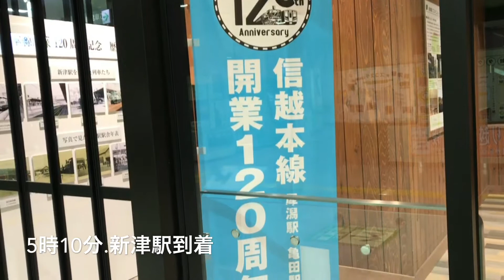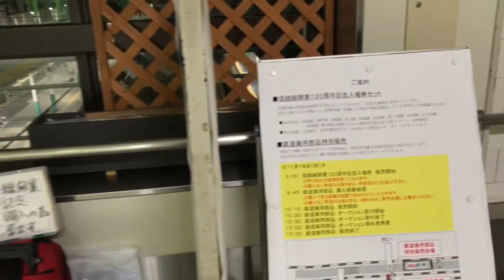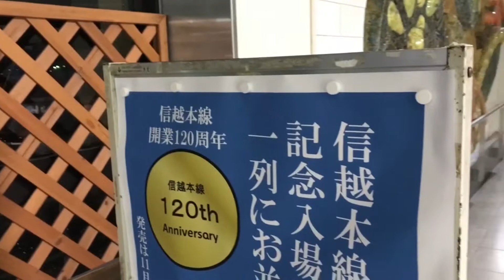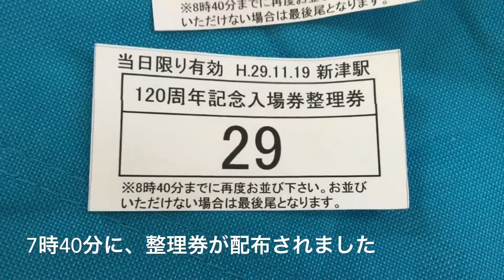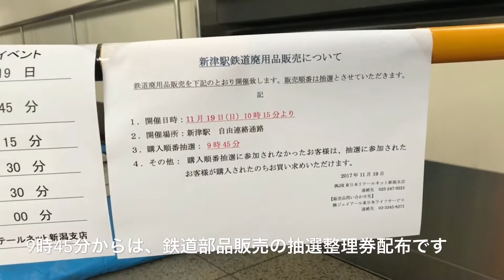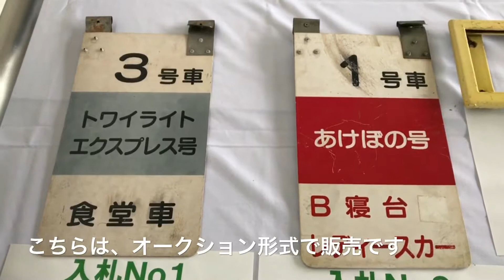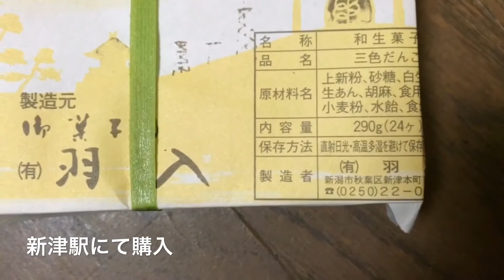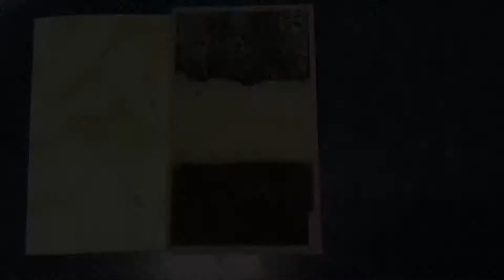【信越本線120周年記念入場券購入】&【鉄道部品購入】 新津駅 2017/11/19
午前1時30分起床、2時に出発。雪降る悪天候の中、新津駅に向かいました